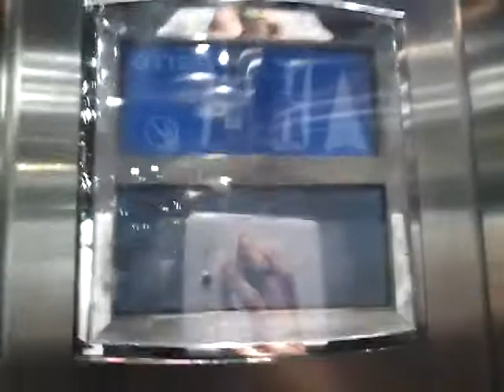All of the lifts at El Corte Inglés fashion building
Amazing lifts that can be ridden if you are in Valencia, which include 3 Otis 2000's and an Otis 2000 H. The fact is that there isn't any lift going down to P3, but there is a secret ramp on the left hand side of the lifts when you go down to P2. What's your favorite lift on this building? The main lifts or the 6th floor lift? Leave your answer in the comments below!

Main lifts installed in 1971 and modded in 2006, imagine saying they were modded in 2003 when in the info says that they were modded in 2006.

6th floor lift installed in 1995.